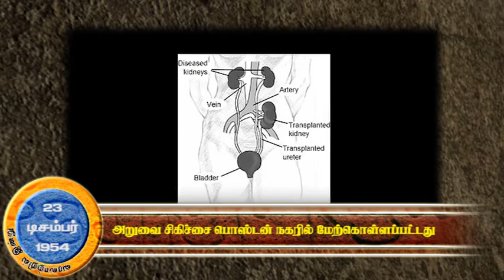Varalaatril Indru (23.12.2015) - DAY IN HISTORY